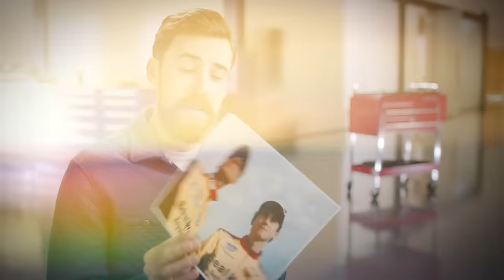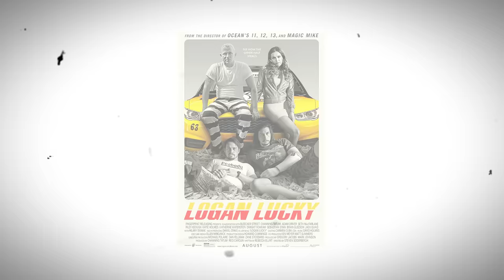10 Little-Known Things You Didn't Know About Ryan Blaney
🎥In this video, we are going to talk about:
▶️ Ryan Blaney, the newly crowned NASCAR Cup Series Champion, is quite the racing prodigy. But, as it turns out, there’s more to him than meets the eye. In this video, we’re unveiling 10 little-known facts about Blaney's life that are sure to surprise you.